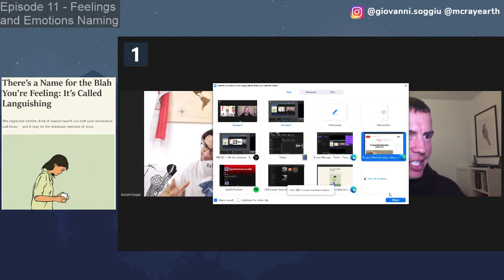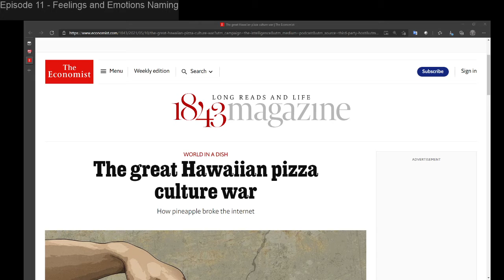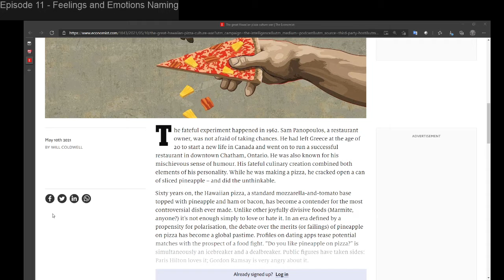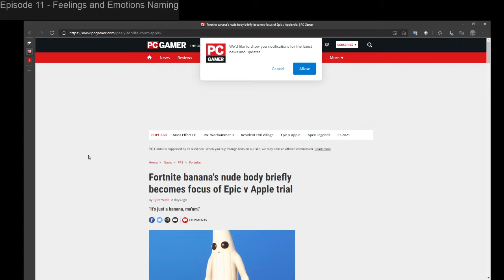Episode 11 - Feelings and Emotions Naming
We want to provide approaches on how to consume, view, and react to information and situations in life. Open conversations with the idea to provide a practical way to tackle life scenarios.
We’re not trying to define, impose establish a static idea or framework. But try to bring light to commonly said arguments or information that seem to be used to create division in our current society, and look at how to provide a useful middle point, without trespassing the boundaries of human rights.